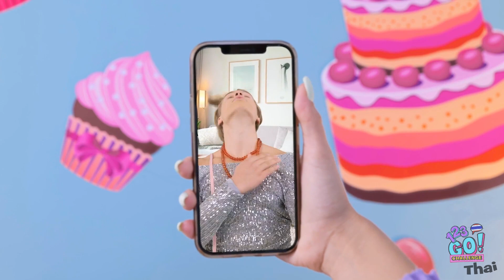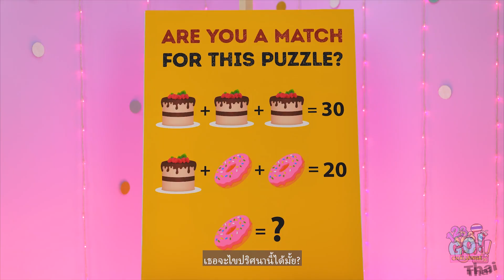ชาเลนจ์การตกแต่งเค้ก || การแข่งขันทำของหวานฮาๆ ของอีนิด vs เวนส์เดย์ โดย 123 GO! CHALLENGE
คุณจะตกแต่งเค้กยังไง? คอมเมนต์บอกเราหน่อยสิ! อย่าลืมแบ่งปันวิดีโอนี้กับเพื่อนๆ ของคุณและอย่าลืมกดติดตามช่องของเราด้วยนะจะได้ไม่พลาดวิดีโอที่ยอดเยี่ยมเช่นนี้อีก!